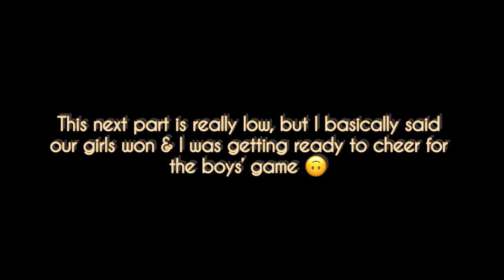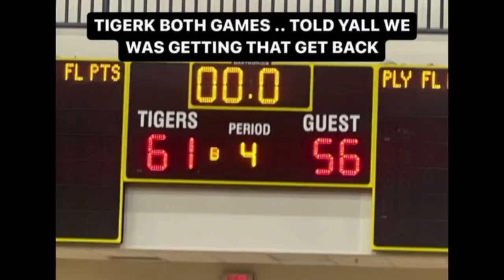GAME DAY VLOG|| Varsity Cheerleader (GRWM)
Hey, hey heeeeyyyyy!!! It's Kiera if you are new welcome, and if you aren't, welcome back!!! This is my first ever cheer vlog. Idk why after all these years of cheering, I'm just now posting a video, but here it is. You can finally see me and my infamous team in action! I had a lot of fun at this game and we even got to have a cheer battle. 🤪

WATCH IN 1080 QUALITY!!!